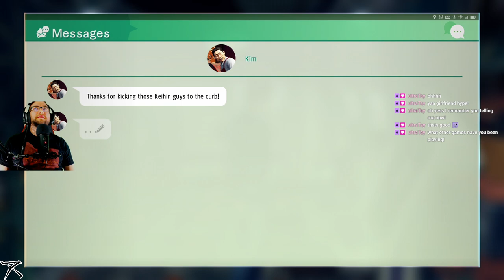Judgment #34: The power of friendship